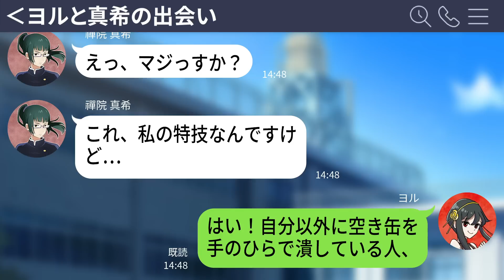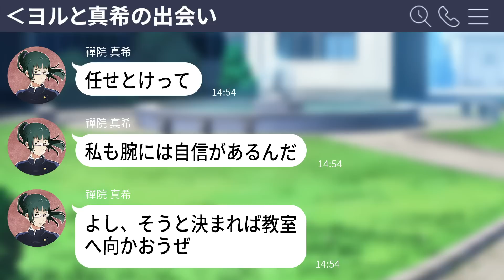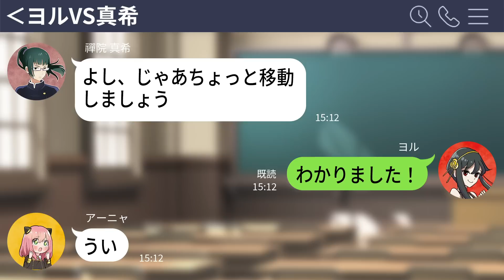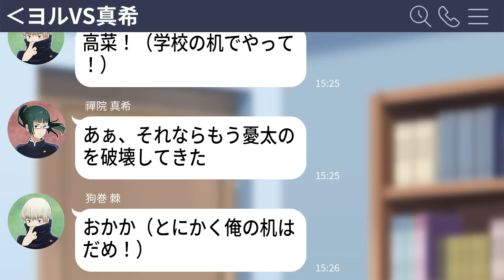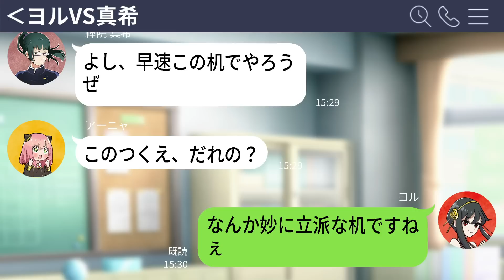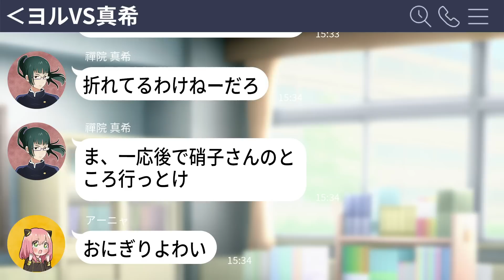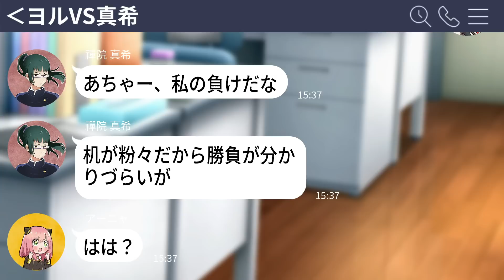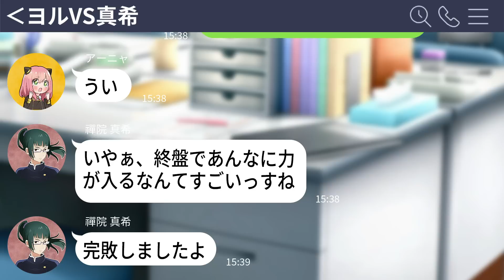【呪術廻戦×スパイファミリー】もしも真希とヨルが腕相撲代決をしたらどうなる？【LINE・アフレコ・禪院真希・アーニャ・呪術廻戦０・五条悟】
腕相撲対決！
真希の相手はなんとスパイファミリーの◯し屋ヨル！

本家では見られないほっこりストーリーをお楽しみください☆

‹お勧め動画›
【鬼滅の刃コラボ】